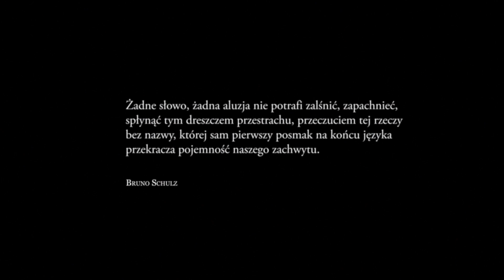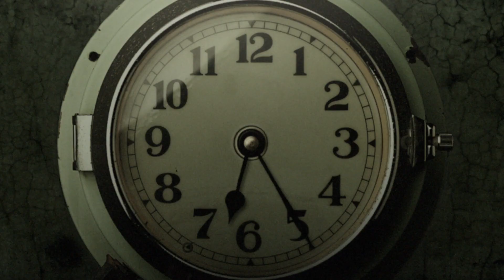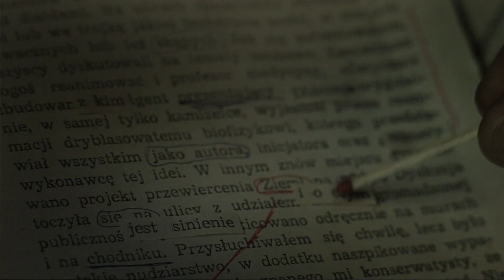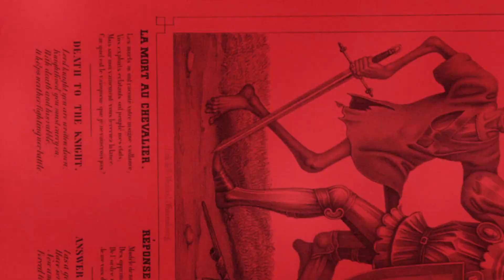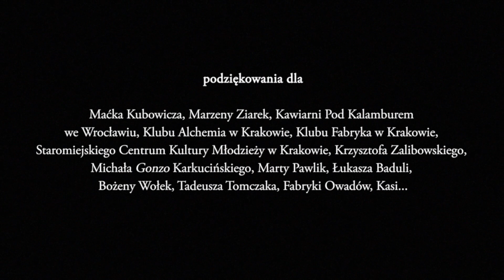Jutrzenka Otrzewna (2015)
"Jutrzenka Otrzewna"
("Dawn Peritoneum")
Film fabularny, krótkometrażowy

Rok produkcji: 2015
Produkcja: Polska
Czas trwania: 11 min.
Gatunek: dramat / surrealistyczny

Scenariusz, reżyseria: Zalibarek
Obsada: Krzysztof Głuchowski, Magdalena Piewcewicz-Barczak
Zdjęcia: Witold Kornaś
Muzyka: Michał Litwiniec
Dźwięk: Jędrzej Rusin

Montaż, scenografia, animacja 2d/3d, kompozycja, korekcja barwna, matte painting, design: Zalibarek
Manekin, machiny: Robert Lenard

Produkcja niezależna.
Filmowano w Krakowie i Wrocławiu.